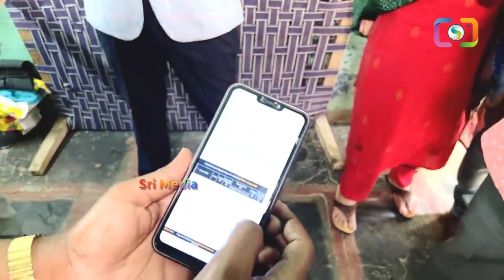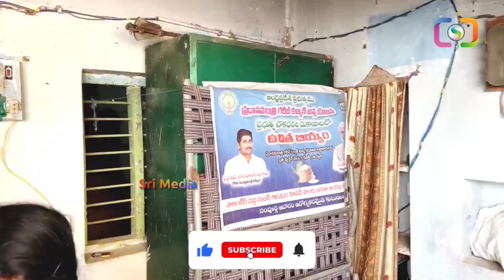ఫుడ్ కమిషనర్ ఎంట్రీతో చీకటి బాగోతం బట్టబయలు.. | Ap State Food Commission Chairman | Sri Media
WATCH : ఫుడ్ కమిషనర్ ఎంట్రీతో చీకటి బాగోతం బట్టబయలు.. | Ap State Food Commission Chairman | Sri Media